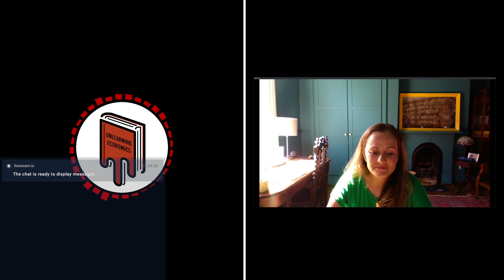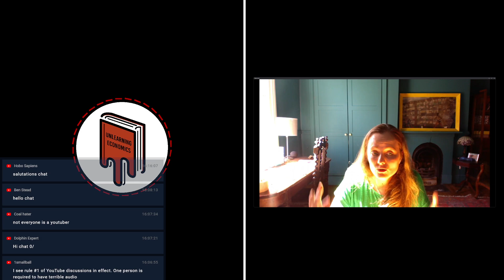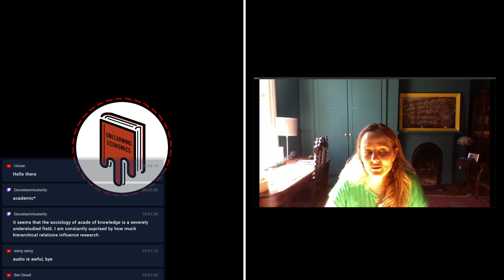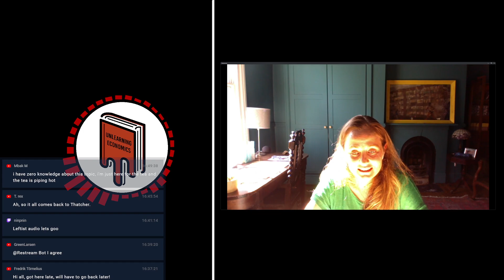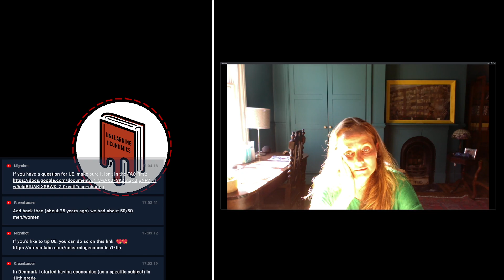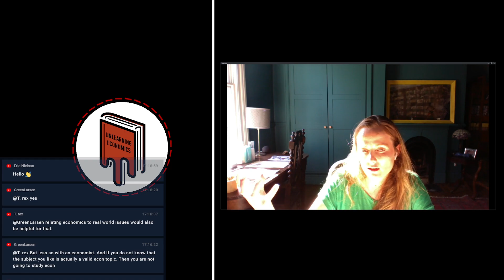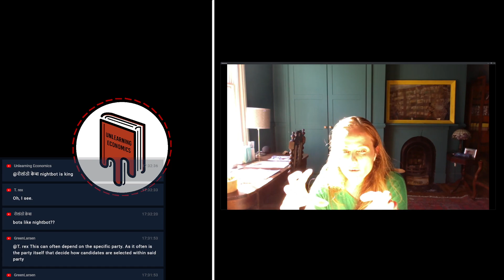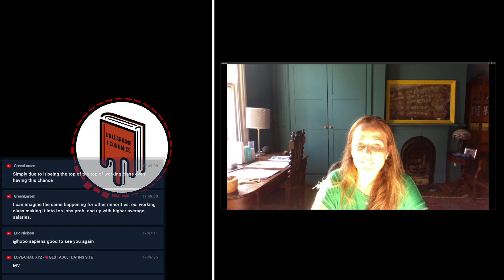Women and Economics with Erin Hengel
We chat about Erin's research into women in the econ profession, as well as the econ profession in general and the purpose of modelling.